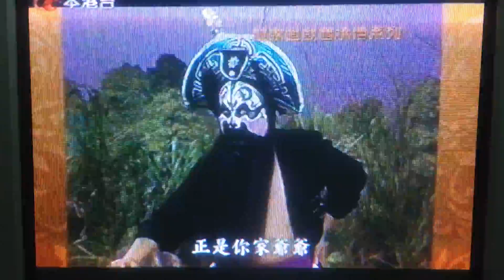林家聲戲寶承傳系列 三氣周瑜(三) 蘆花蕩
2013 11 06 林家聲戲寶承傳系列 三氣周瑜(三) 蘆花蕩 060004
演員表︰
林家聲︰周瑜 , 吳君麗︰小喬 , 譚定坤︰張飛 , 尤聲普︰黃忠 , 盧鴻光︰魯肅
胡昆雄︰丁奉 , 尹靈光︰甘寧 , 招石文︰魏延 , 何雲︰徐盛 , 潘家輝︰呂蒙
音樂︰羅正延 , 劉建榮
撃樂︰高根